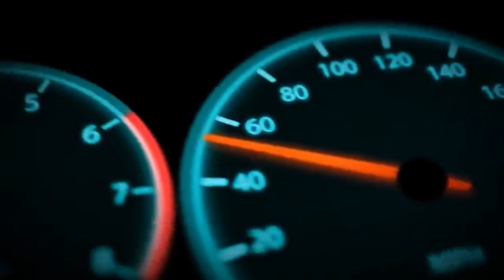MOSTRANDO CONTROLE NOVO DA @TEBAOSUSPENSOES LANÇAMENTO TOUR PELO PORTA MALA DO CARRO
LOJA TEBAO